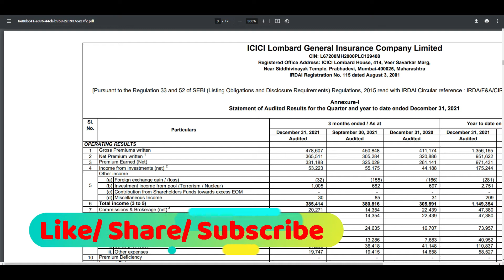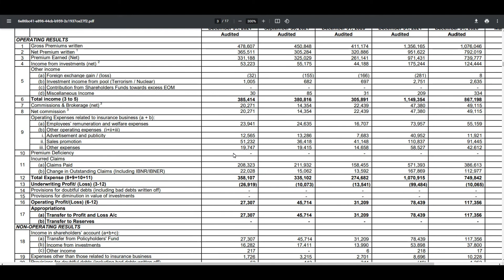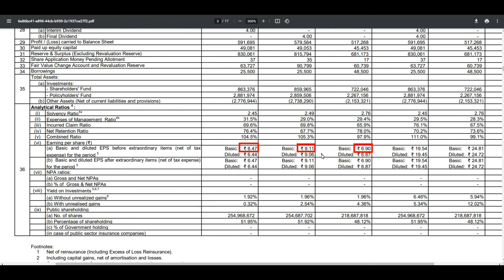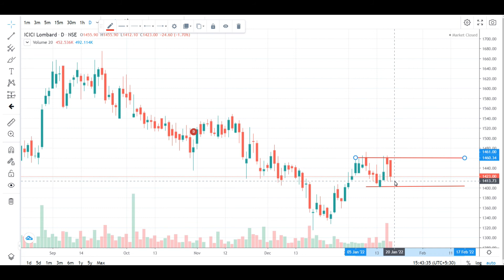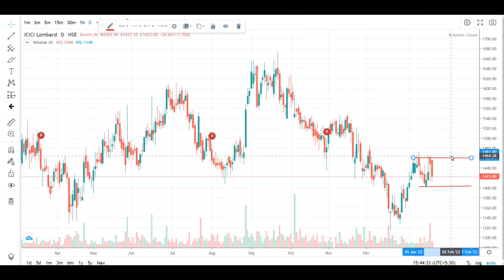ICICI LOMBARD Q3 RSULT 2022 | ICICI LOMBARD SHARE NEWS | ICICI LOMBARD Q3 RESULT ANALYSIS | TARGET ?